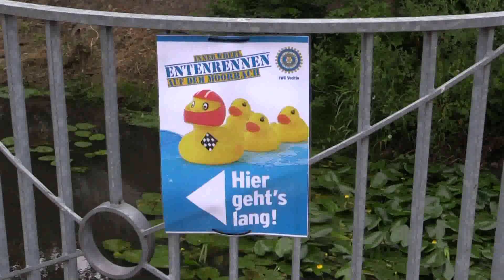Entenrennen in Vechta